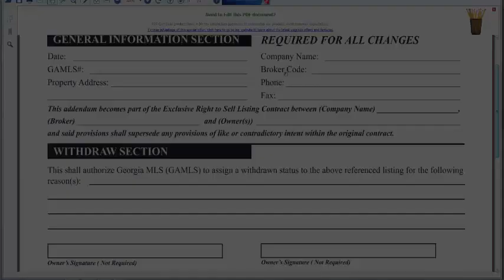Withdrawing a listing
Watch to learn how to withdraw a listing in Georgia MLS